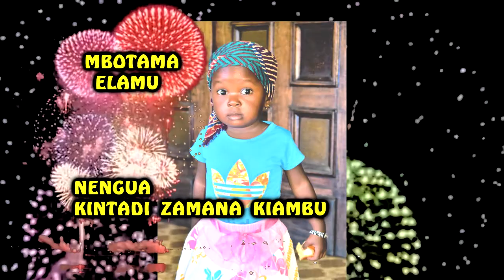PAGE ROSE : MBOTAMA ELAMU NENGUA KINTADI ZAMANA KIAMBU!!! MFUMU KIMBANGU BAPESA BINO BOMOYI MOLAYI..